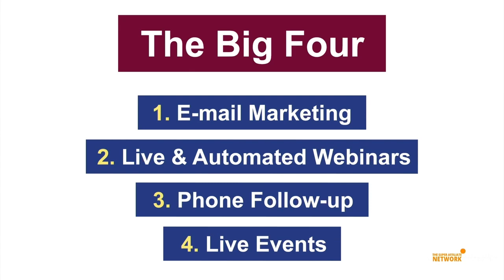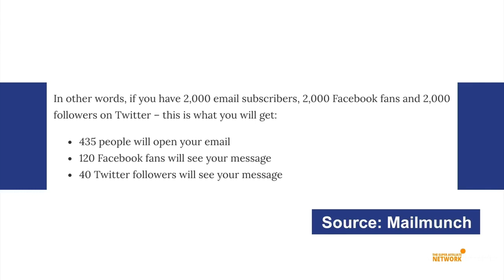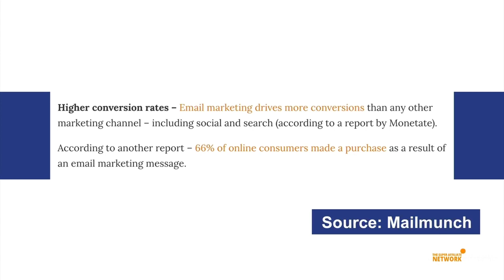Super Affiliate Immersion Experience - LIVE Part 1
Misha Wilson
For more online marketing tips make sure to check out my related videos below…